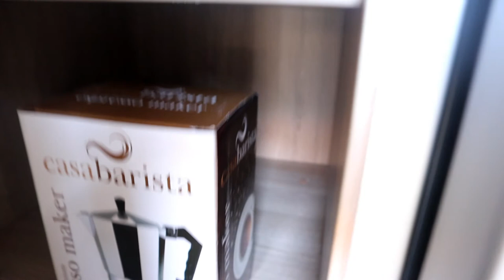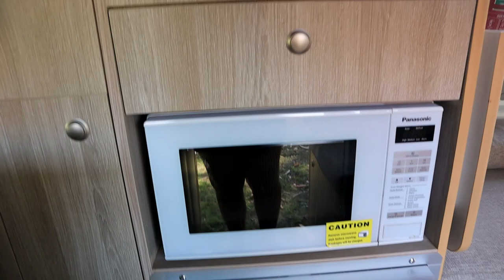Campervan Roomtour ● Australien Roadtrip von Darwin nach Perth ● Apollo Camper ● Weltreise Vlog #024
Heute geben wir euch eine kleine Roomtour unseres Campervan von Apollo während unseres Australien Roadtrip von Darwin nach Perth. 49 Tage haben wir in unserem neuen Zuhause, genannt Hottie not Hot (innen super heiß🥵, von außen jedoch nicht so richtig) leben. Von der Firma Apollo hatten wir die Hitop Variante gebucht, und war für uns mit Bett, Spüle, Kühlschrank und Gerd optimal ausgestattet, zumal der Van auch groß genug war, dass wir beide darin stehen konnten.
Falls ihr Fragen zur Miete, Preis, Route oder zum Van ansich habt, lasst es uns gerne in den Kommentaren wissen. :)